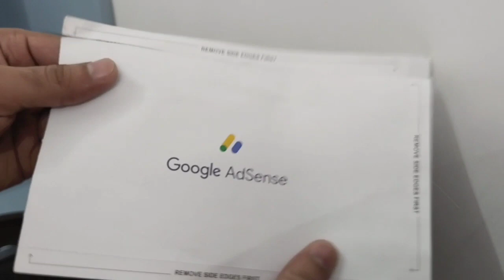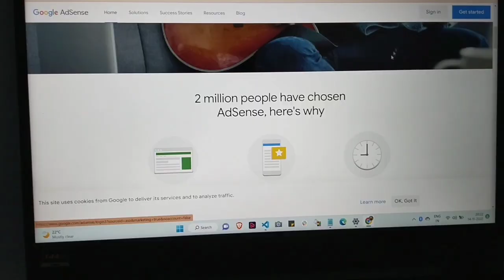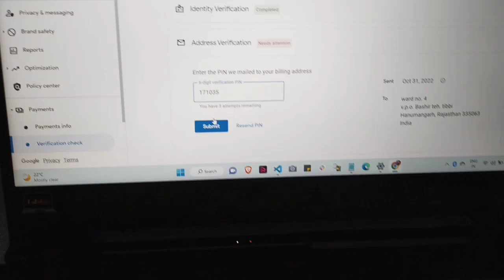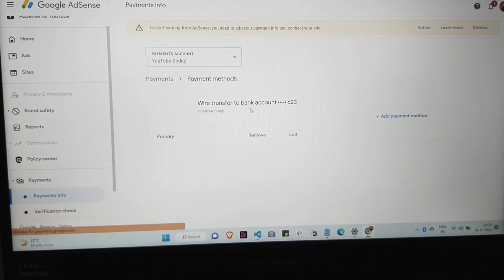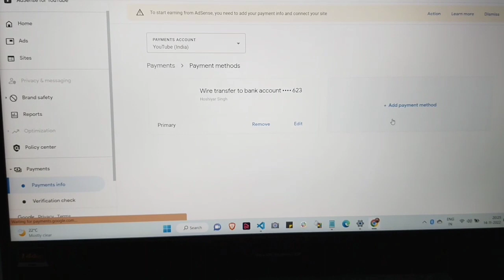Finally Received 😍! Google AdSense Mail From GOOGLE || How to verify Google Adsense account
How To Verify Google Adsense Account with verification PIN Received from Google.
Google Adsense Account ko kese verify krte h.

My Products that i have use in video-
Small Tripod

Google AdSense pin verify Kaise kre,
Google AdSense pin kitni bar resend kra skte h,
How to Received Google Adsense Pin,
Google Adsense Payment Method Add After Adsense Pin Verification,
Google Adsense mail kitne din me receive hota h,
How to verify Google